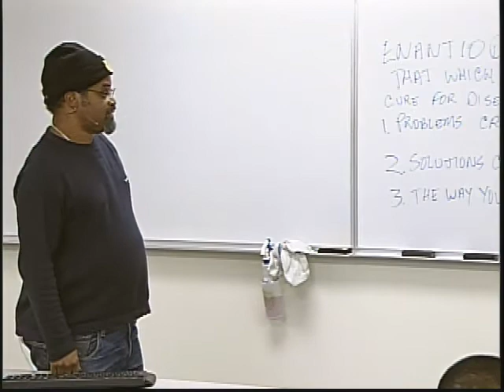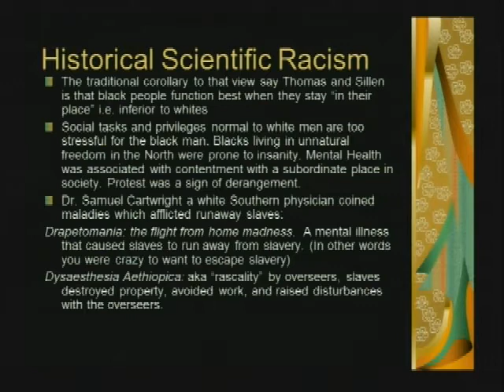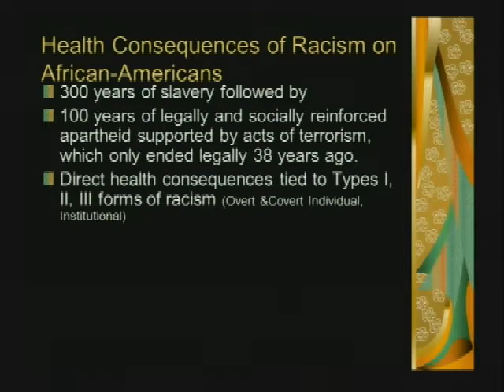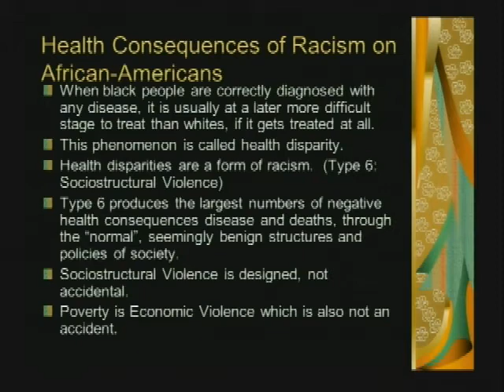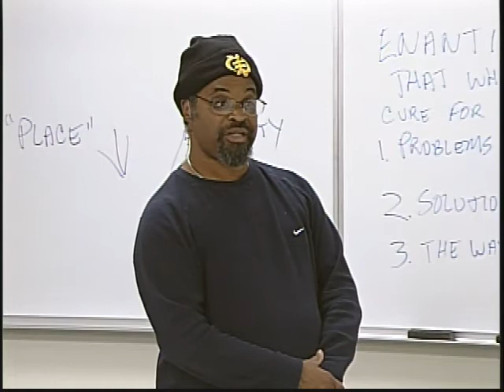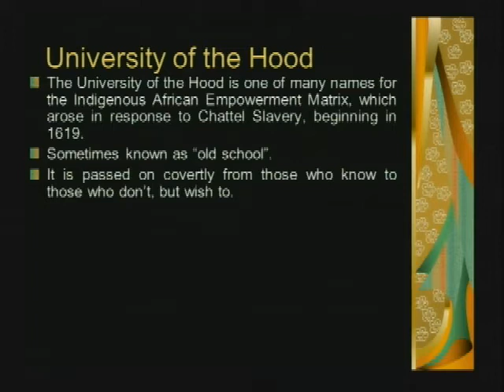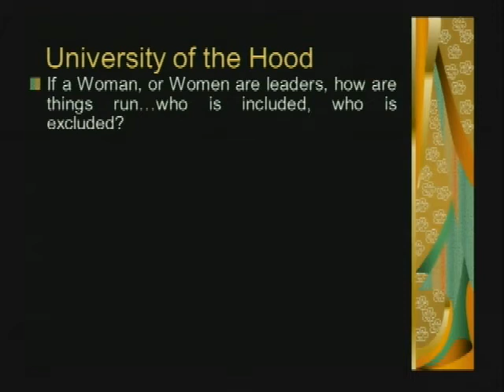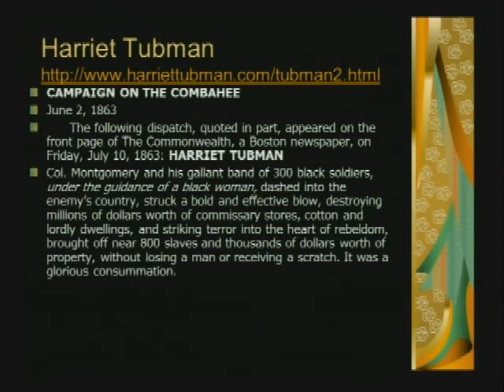ES221 African American Experience 11-19-2012 pt2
Mark Harris